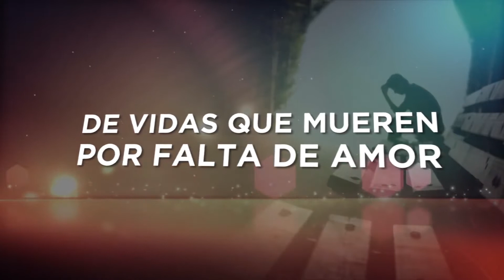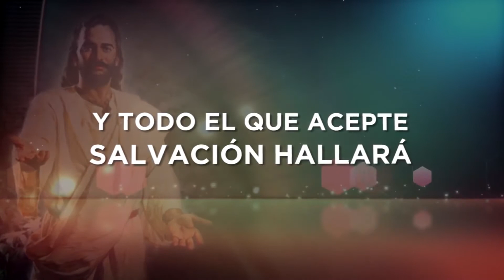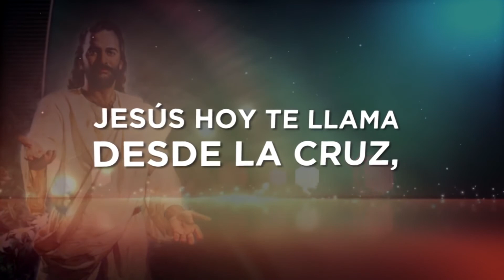Karaoke IMPACTO ESPERANZA 2017